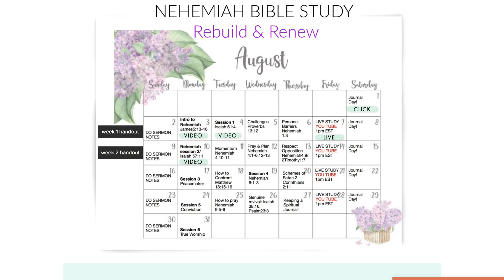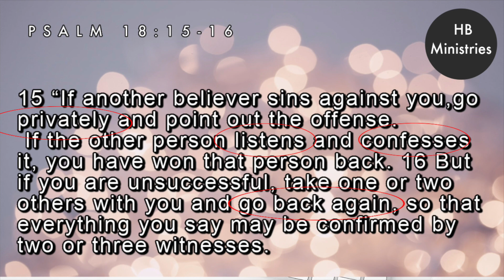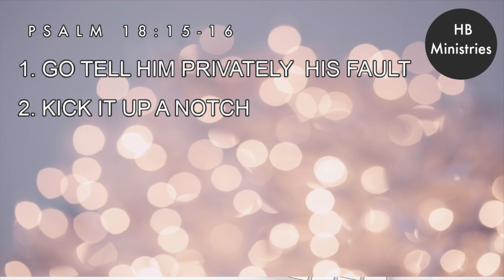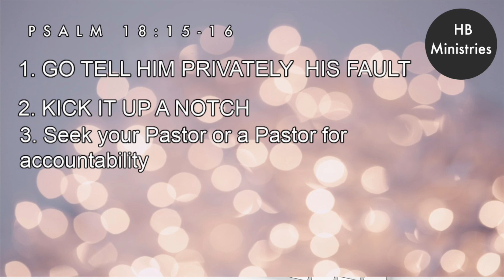HOW TO CONFRONT SOMEONE GODS WAY/ BIBLE STUDY/ CONFLICT RESOLUTION PLAN